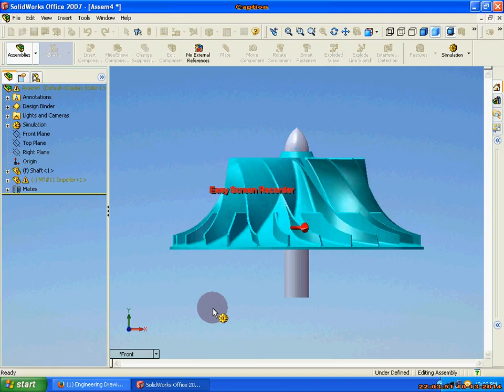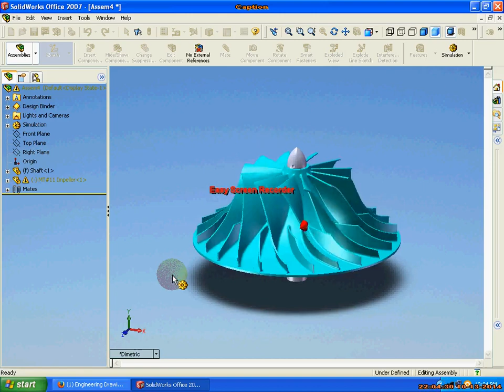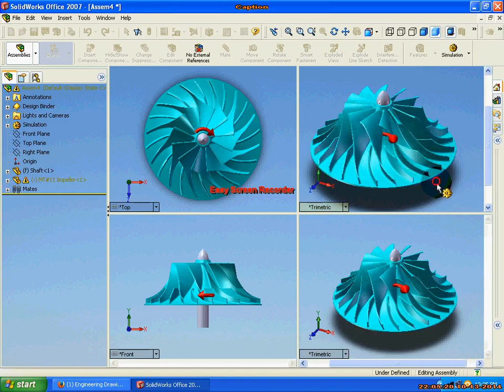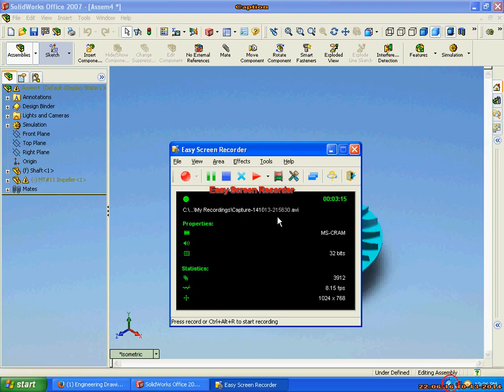SolidWorks Tutorials, How To Create Impeller Simulation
How to create Impeller simulation in Solidworks.